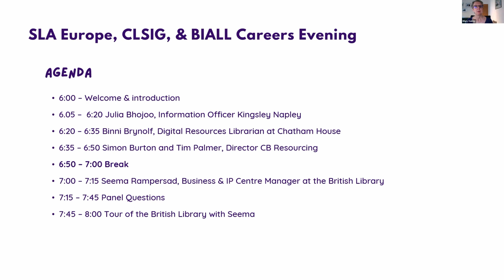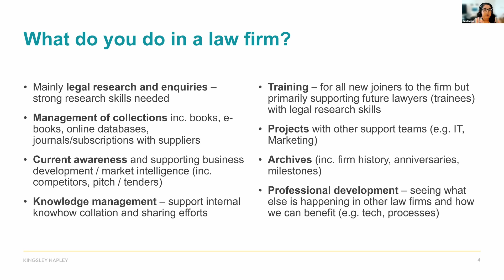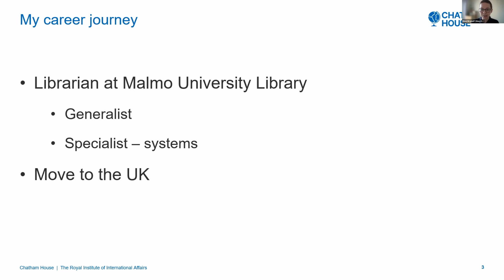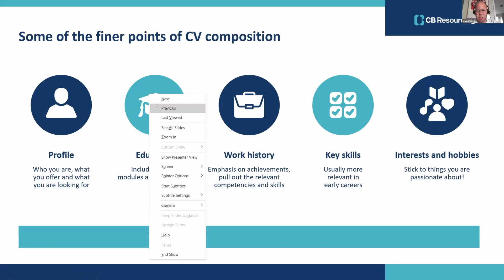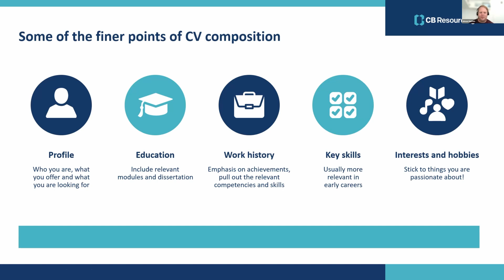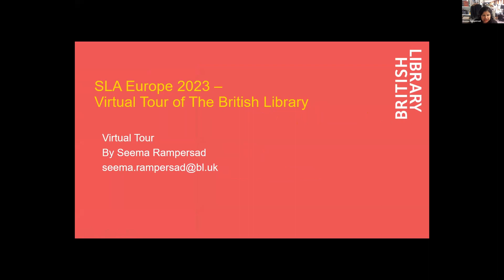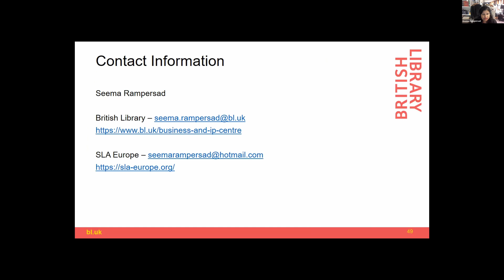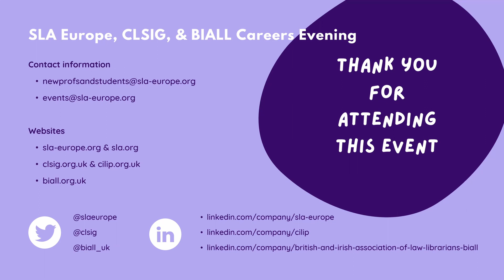SLA Europe, CLSIG, & BIALL Careers Evening - 21 June 2023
SLA Europe was delighted to co-host with CLSIG and BIALL the annual Careers Evening aimed at all library and information professionals.

Whether you're studying, just starting your career, or maybe you're looking to change career paths, then this Careers Evening is a great way to hear from experienced information professionals working in various sectors as well as from professional recruiters, CB Resourcing.

Our guest speakers shared their career journeys, including their backgrounds and route into their current roles, as well as offered tips and advice for job searching and interviews. This evening event also featured a virtual tour of the British Library and a Q&A with our panel.

If you would like the slides from this Careers Evening, then please contact the SLA Europe Events team.